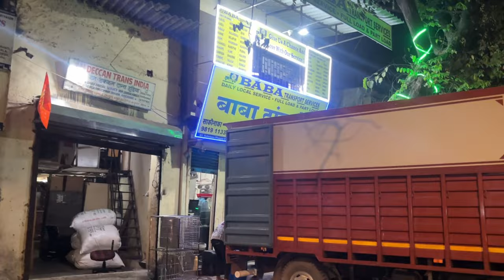આજ પોલિસ આવી અમારી કંપની એ મુંબઈ ॥ Jogesh Desai vlogs